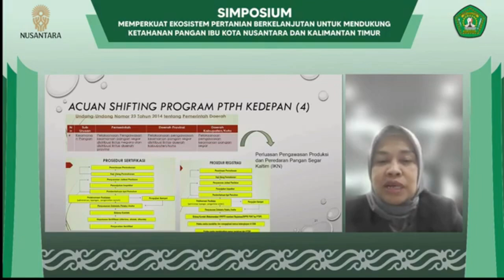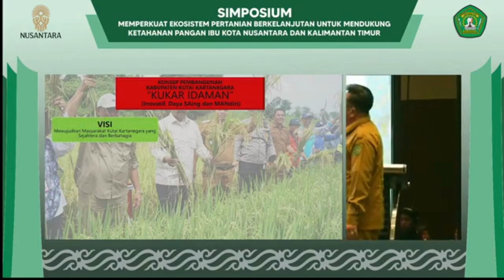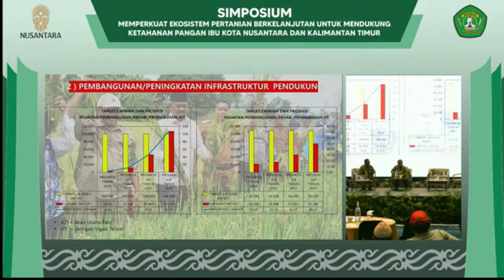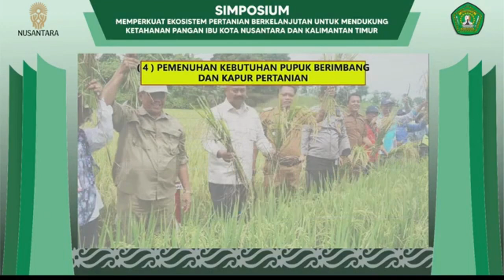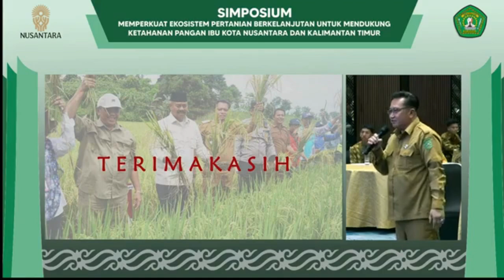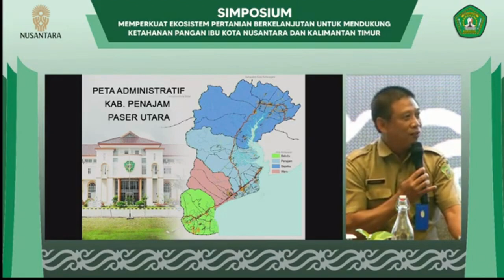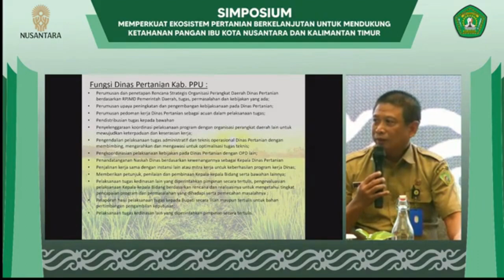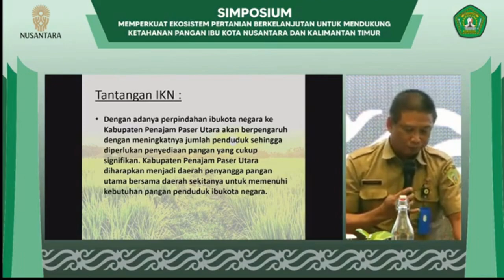Simposium Memperkuat Ekosistem Pertanian Berkelanjutan untuk Mendukung Ketahanan Pangan Part 7